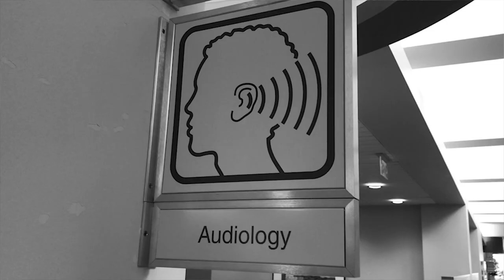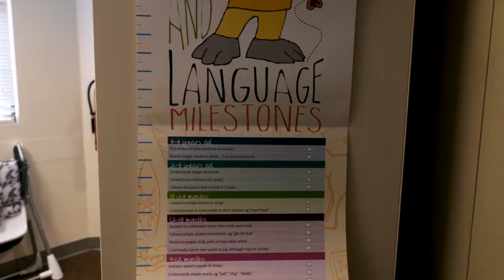Toddler speech delay early intervention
At 18 months old, Maple is experiencing some mild hearing loss - possibly due to repeat ear infections as a baby - which may be affecting her speech development. The good news is that it seems to be improving over time, at least in one ear. She visits the audiologist for regular hearing tests.